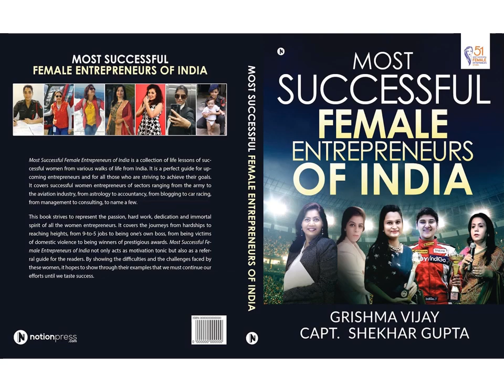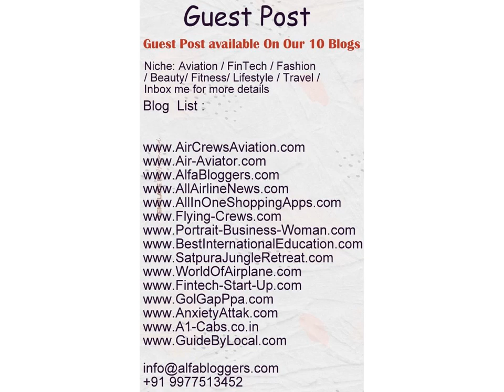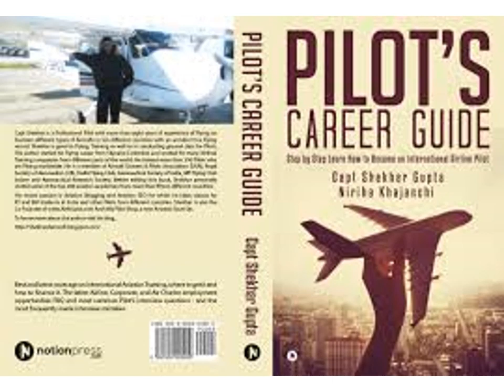Rishika Mirchandani Most Powerful Savvy Women